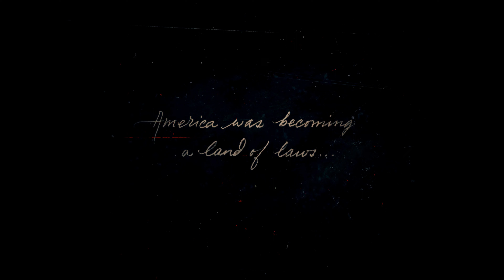⁸ᴷ⁶⁰ 𝐑𝐃𝐑 𝟐 𝗦𝗧𝗢𝗥𝗬 Walkthrough 𝗣𝗔𝗥𝗧 𝟭 - 8K 60 FPS [PC] Max Settings on 𝗥𝗧𝗫™𝟯𝟬𝟵𝟬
Red Dead Redemption 2 - Photorealistic ReShade - close to realism?